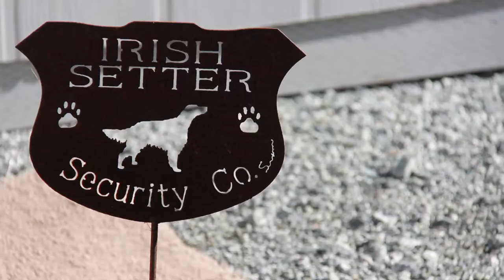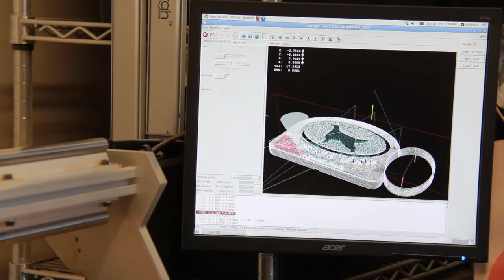CNC Router Project - Sign - Irish Setter Door Knocker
We have a good friend who just bought her first home, so to celebrate the occasion - and her love of Irish Setters - we put together an Estate sign as a House Warming gift.  We went over and hung the sign - with integrated Irish Setter door knocker - next to the back door while she was at work.  It was a total surprise for her - and I can report that she was happy to the point of tears!